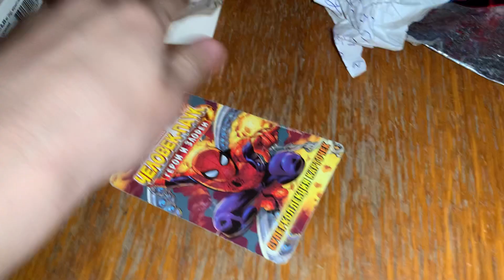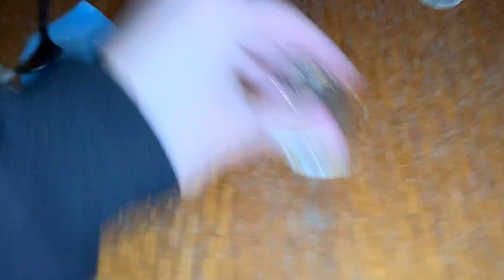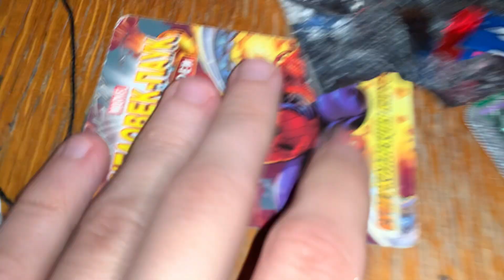ASMR Fast and Aggressive Triggers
Write a comment!